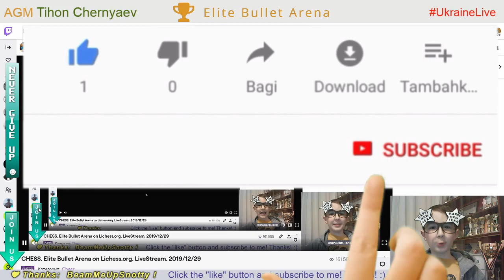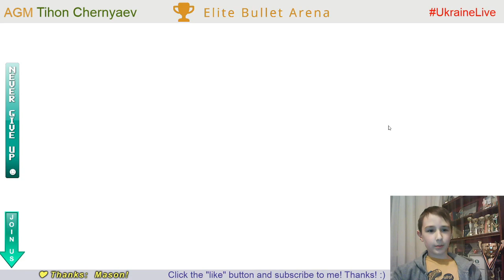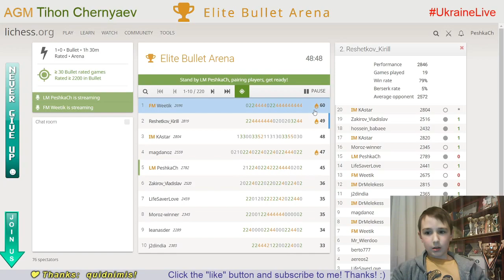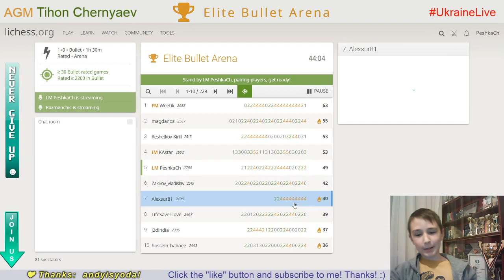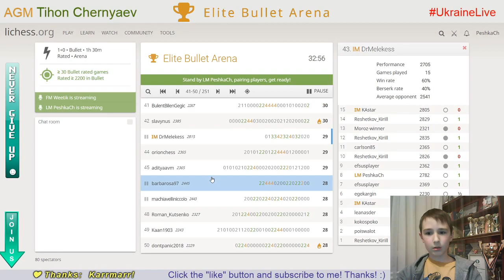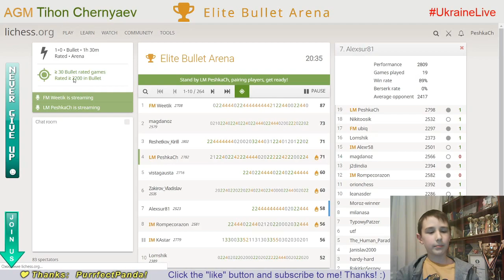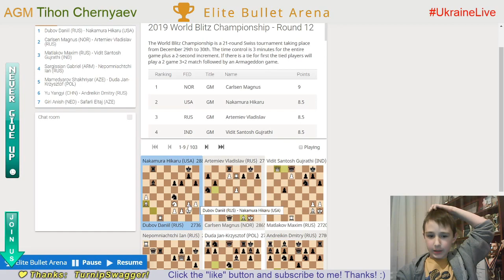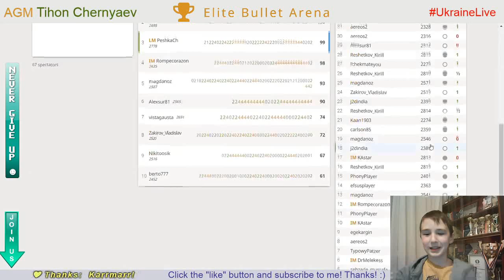CHESS. Elite Bullet Arena. LiveStream. 29/12/2019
♟ Mega Database 2020 Upgrade from Mega 2019
♟ Mouse Logitech G Pro Wireless
♟ Gaming Chair